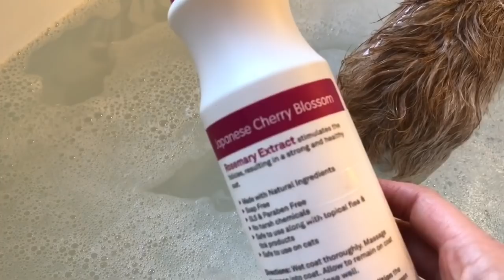BUBBLE BATH with PUPPY and PEPPA PIG TOYS!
Tiny Treasures fills our big bath tub with water and bubbles for our Peppa Pig toys. Puppy has a bath too! Enjoy!